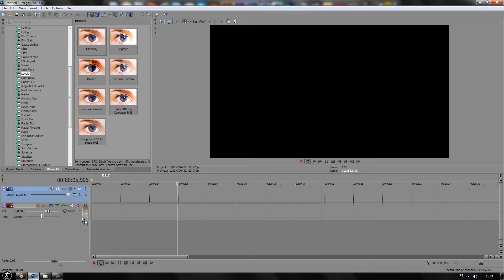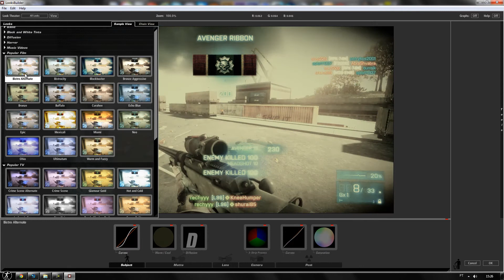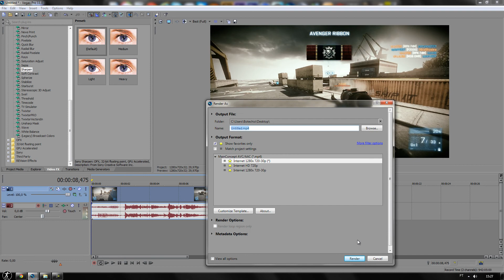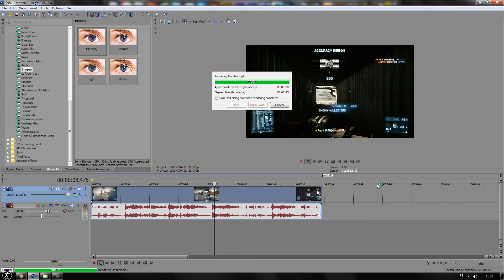Tutorial - Color & Magic Bullets Look for Sony Vegas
Skype: botechio
Steam: botechio
Origin: botechio